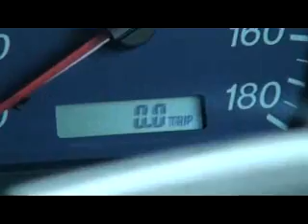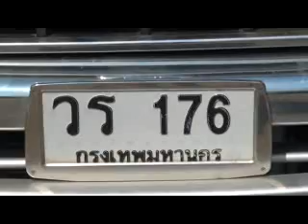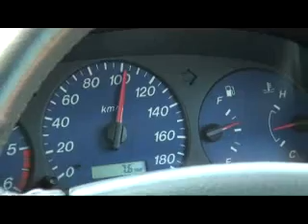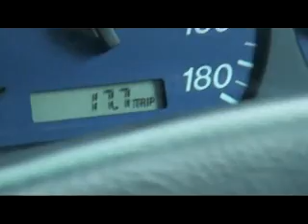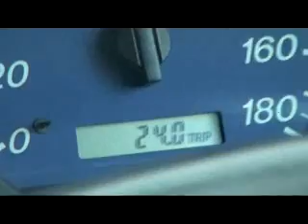ใหญ่ยนต์จูนนิ่ง ฟอร์ด เรนเจอร์ 2500